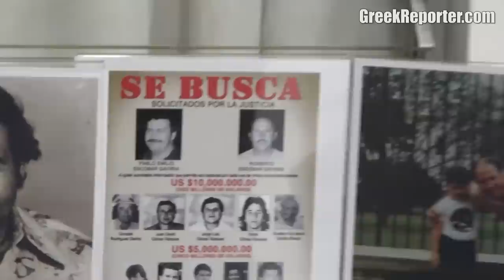Was wurde aus PABLO ESCOBARS MÄCHTIGEM MEDELLIN KARTELL (Dokumentation)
Das Medellin Kartell war unter der Führung von Pablo Escobar eins der mächtigsten Kartelle aller Zeiten. Das Kartell das Kolumbianische Wurzeln hatte konnte über ein Jahrzehnt den Drogenhandel in Kolumbien regieren.

Viele fragten sich was aus Pablo Escobars Medellin Kartell wurde also existieren sie im Jahre 2022 immer noch. Ist das Medellin Kartell noch aktiv oder nicht?

In dieser Dokumentation stelle ich mir die Frage was aus dem Medellin Kartell wurde.

Timestamps:

00:00 - Intro
01:16 - Die Geschichte rund um das Medellin Kartell
04:17 - Juan Diego Arcila Henao
05:25 - Jon Jairo Velasquez Vasquez
06:55 - Roberto de Jesus Escobar Gaviria
08:19 - Dandeny Munoz Mosquera